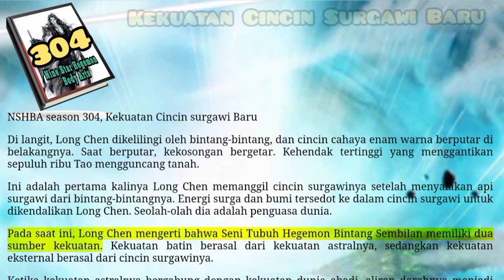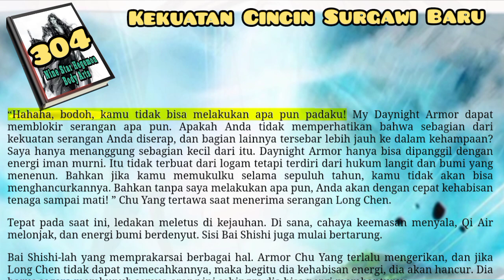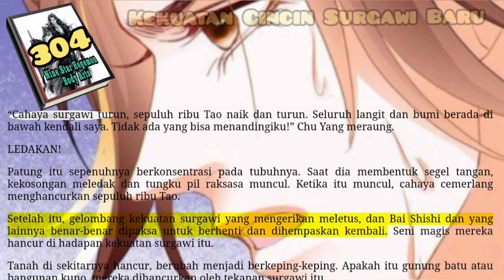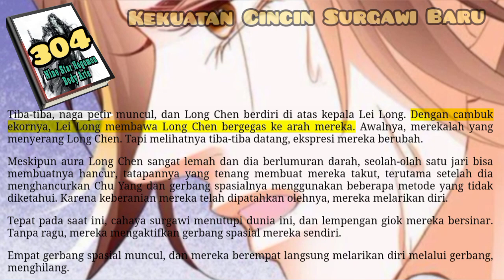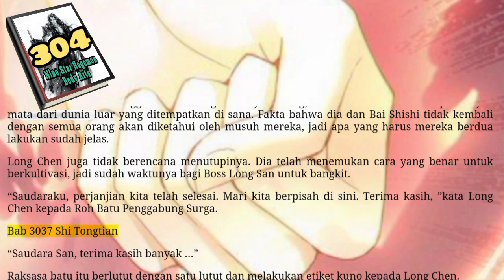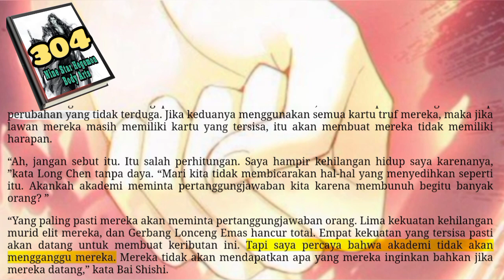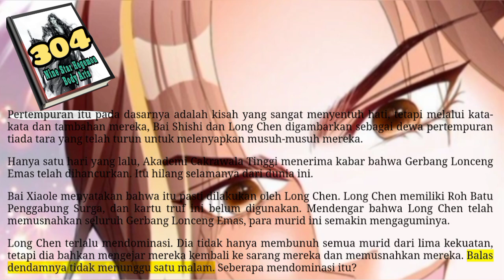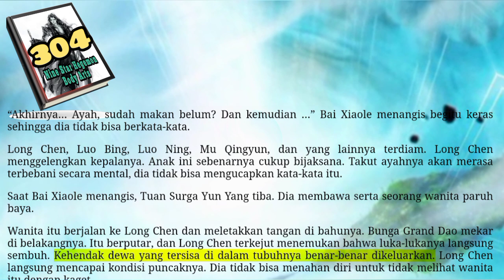Kekuatan Cincin Surgawi, NSHBA 304